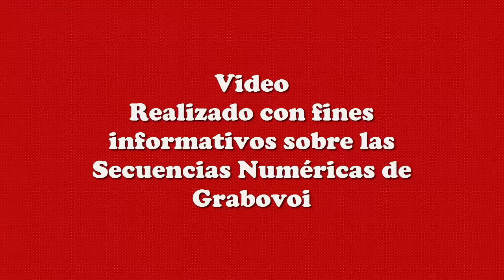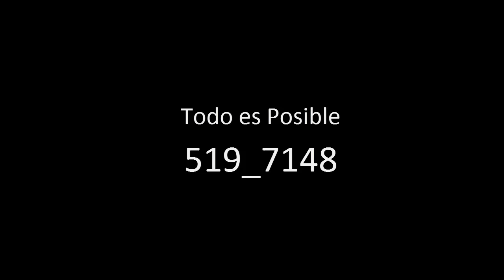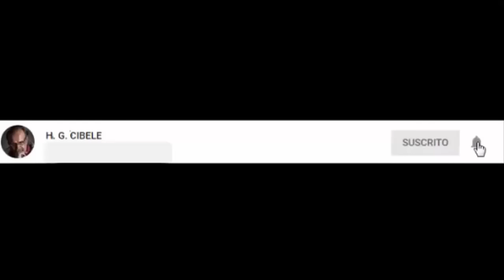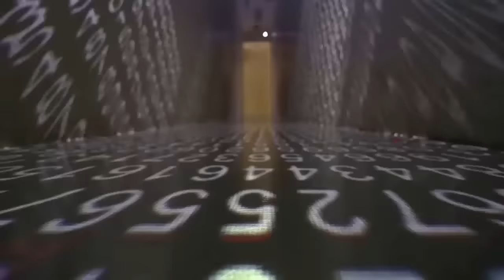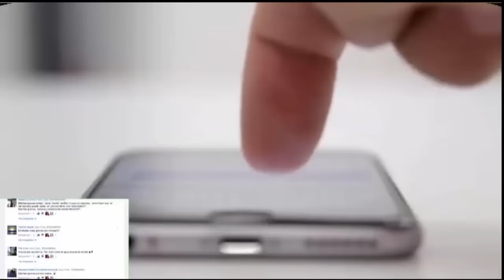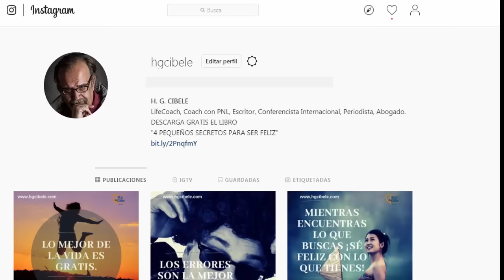💲⏩ CÓDIGO ESPECIAL GRIGORI GRABOVOI para tener MILLONES Secuencia Numérica. Técnica Guiada 💵 💵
✔️✔️ HERRAMIENTAS, CURSOS, LIBROS Y TÉCNICAS DE SUPERACIÓN PERSONAL **CLIQUEA EN EL ENLACE**

1)This video has no negative impact on the original works (It would actually be positive for them)
2)This video is also for teaching purposes.
3)It is not transformative in nature.
4)I only used bits and pieces of videos to get the point across where necessary.

IMÁGENES Y VIDEOS CORTESÍA DE:
PIXABAY
VIDDEZY
VIDEBO
UNSPLASH
VIDSPLAY
MIXKIT
FANCYFOOTAGE
MAZWAI
COVERR
FREEPIK